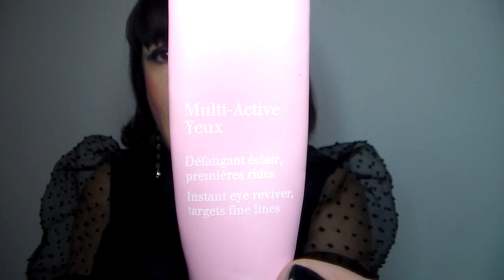🔝TOP ANTIETA' : Creme Contorno Occhi 👀| feat. Manuela Rodriquez ❤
Vi ricordo che Manuela ha una profumeria e quindi vi consiglio di acquistare da lei alcuni dei prodotti citati

PRODOTTI CITATI

CLARINS Multi Active Yeux € 34,36 scont.
NUXE Nuxellence Zone Regard  € 22,44 scont.
DR. KONOPKA’S Eye Cream Regenerating € 3,49
ISCHIA EAU THERMALE Perfection Totale Occhi Filler (compratelo dalla Manu)

Sconto del 10% escluso Therine ed esclusi i prodotti già in offerta e non comulabile con altri codici.
Valido fino al 31/12

Tutti i prodotti citati in questo video li ho acquistati con i miei soldi o mi sono stati inviati a scopo valutativo. oppure mi sono stati regalati da amiche. Riflettono la mia personale e trasparente opinione. Non sono stata in alcun modo ricompensata da alcuna casa cosmetica al fine di parlare bene o male di un prodotto.
Inoltre, tutti i link riferiti ai prodotti li inserisco per aiutarvi in un eventuale shopping online e io non ci guadagno assolutamente nulla.